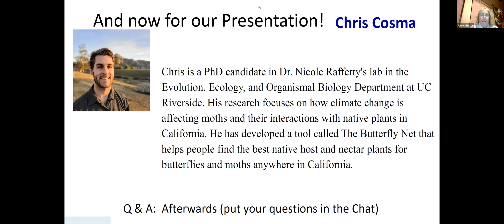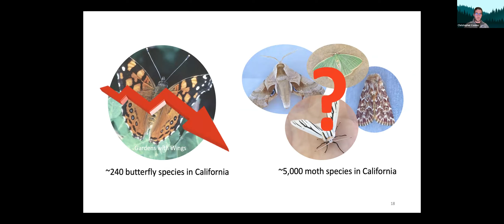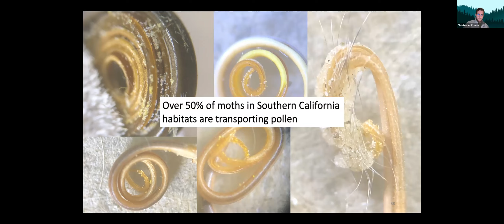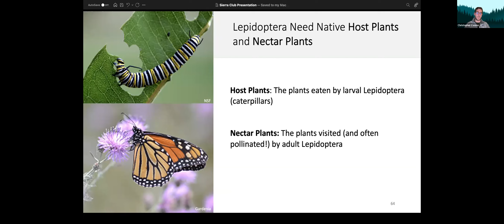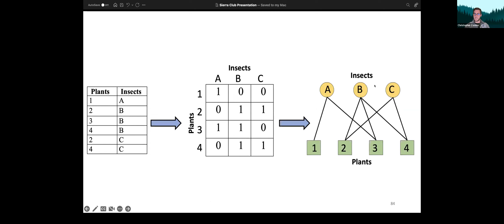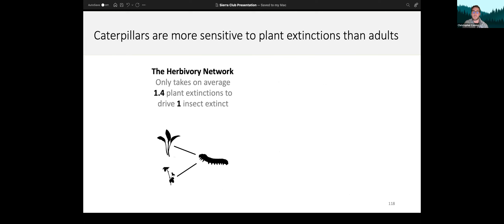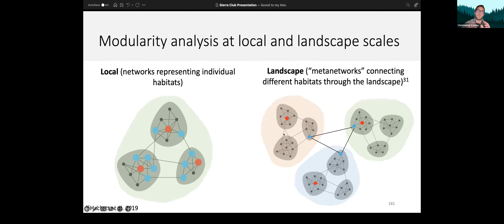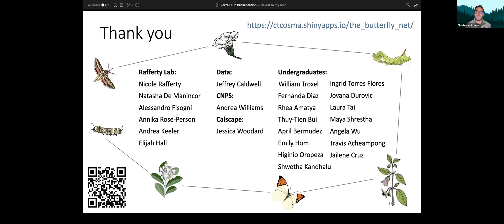Prioritizing California Native Plants for Butterfly and Moth Conservation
The migratory monarch butterfly—which has captivated generations of people with its perilous annual journey and its special relationship with milkweed—was recently declared endangered by the IUCN.  However, it is time for Lepidoptera conservation in the Western US to move beyond this narrow focus on one species. Hundreds of other Western US butterfly species are in decline, including some even more at risk of extinction than the monarch. Like the monarch, each species requires specific native plants to survive. After analyzing data between thousands of butterfly and moth species and their native host and nectar plants, Chris Cosma, PhD candidate in Dr. Nicole Rafferty's lab in the Evolution, Ecology, and Organismal Biology Department at UC Riverside, has found that relatively few plant species support the majority of Lepidoptera species, that Lepidoptera species use discrete host and nectar plants, and that which plants are the most important varies significantly between California ecoregions and habitat types.

Chris Cosma's research focuses on how climate change is affecting moths and their interactions with native plants in California. He has developed a tool called The Butterfly Net that helps people find the best native host and nectar plants for butterflies and moths anywhere in California. To use the Butterfly Net tool, please use this